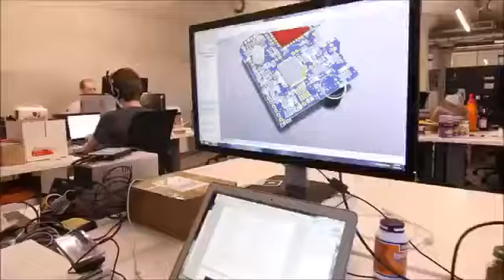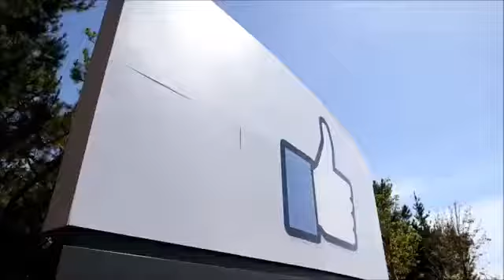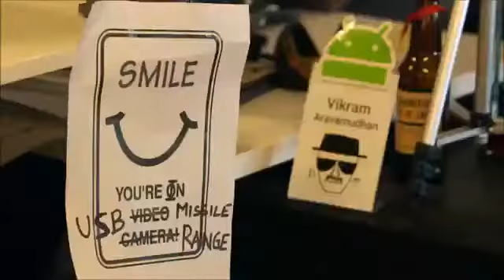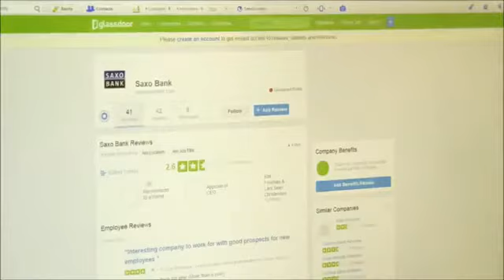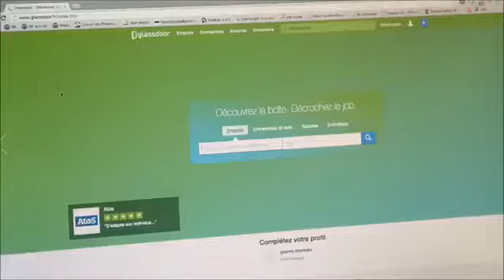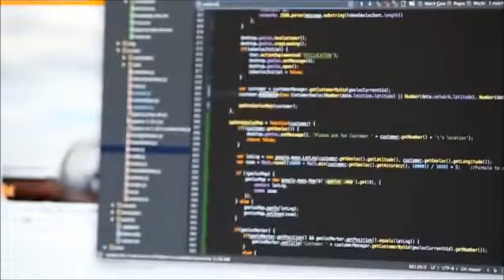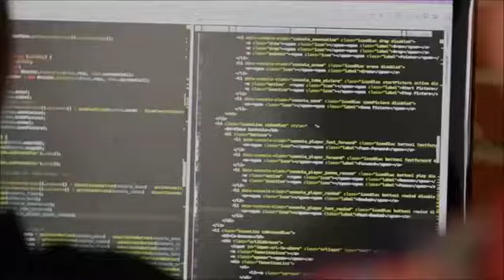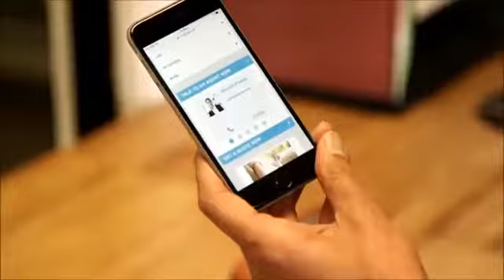La Silicon Valley, temple de la créativité.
Welcome to Silicon Valley#